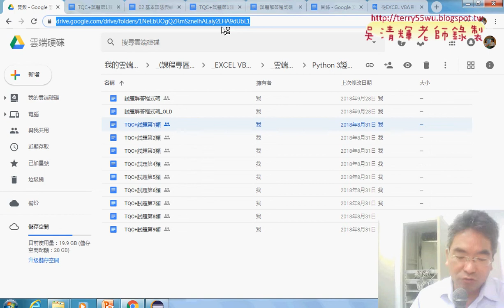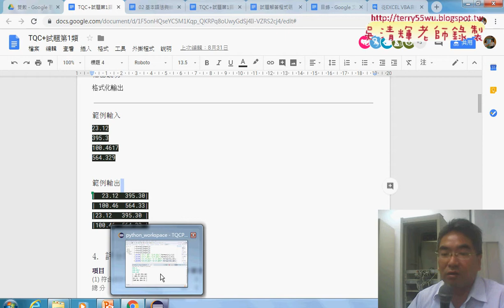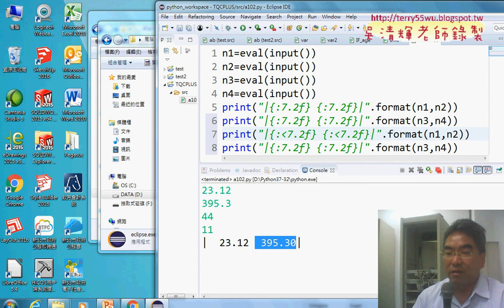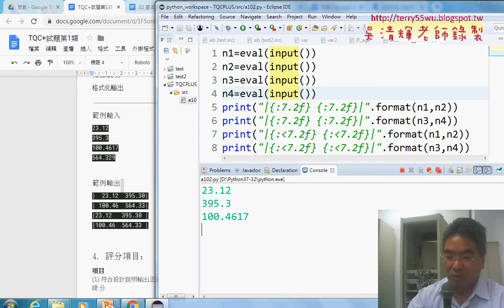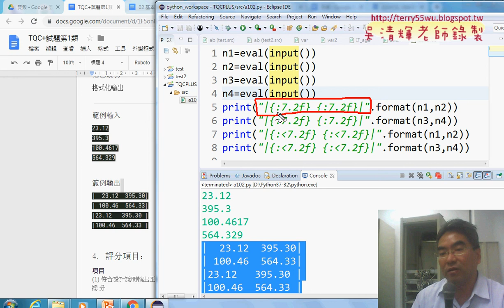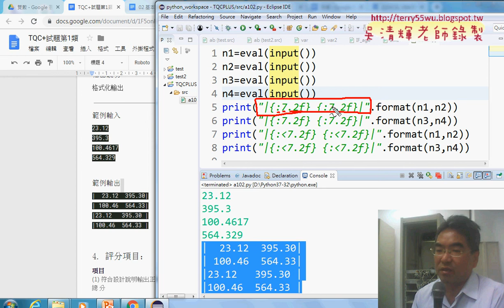03 102題格式化Format解答